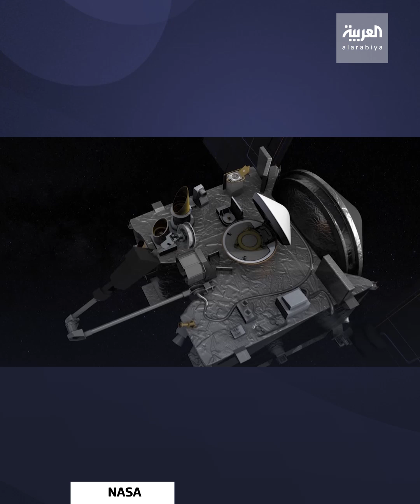هبوط تاريخي لمركبة ناسا على سطح كويكب "بينو"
"ناسا" تنجح في الهبوط على كويكب يشكل خطراً على الأرض وجمع عينات يعود تاريخها إلى بدء نشوء نظامنا الشمسي
ـــــــــــــــــــــــــــــــــــــــــــــــــــــــــــــــــــــــــــــــــــــــــــــــــــــــــــــــــــــــــــــــــــــ